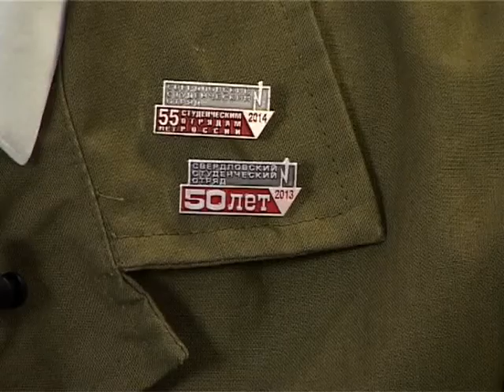Гость в студии Екатерина Чекмарева и Максим Лебедев Тагил ТВ